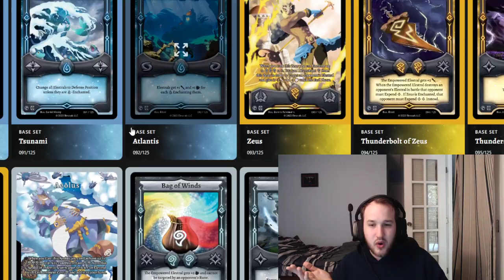ELESTRALS - QUAKLE ≠ SLUGGLE....here's why their stats should be different!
Why is Sluggle a 2/2 when quakle is a 2/3?
.I see this question everyday and now its bothers me.